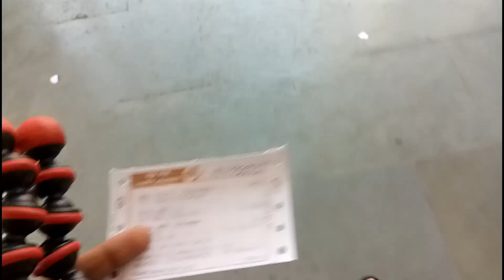Marine Drive Mumbai